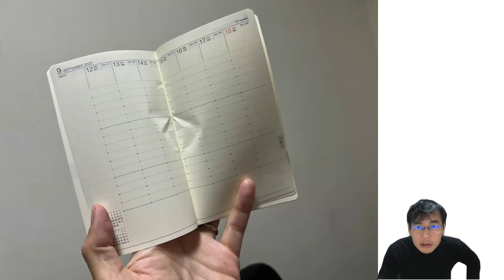12月1日は手帳の日！おすすめ手帳はこれ！高橋手帳ウィークリーニューダイアリー アルファ11黒No.105！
おすすめの手帳